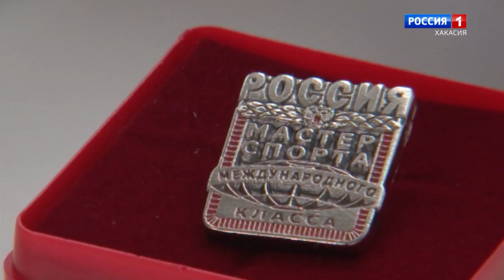Чалахай иртеннен, Хакасия! Тренер Марат Кичеев